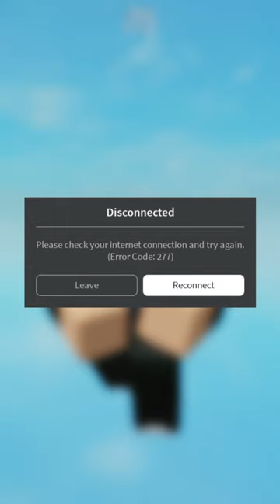Shovel Piles in BM maps..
Shovel piles as decoration is cool, but it has 1 downside.

alr time for tags.